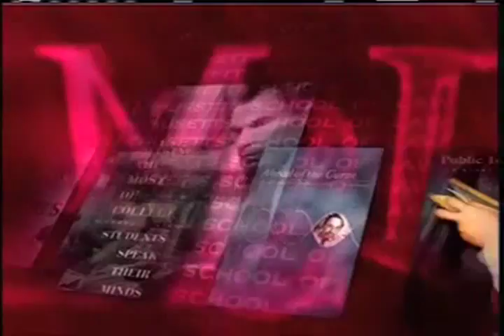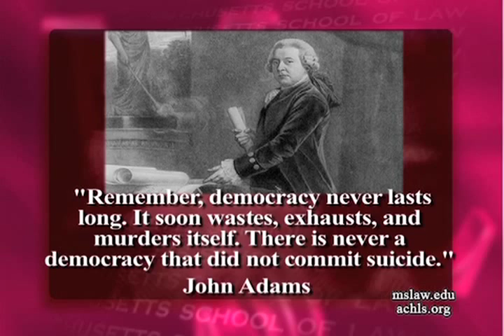Did the Founding Fathers Envision America as a Democracy?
In this excerpt from the Massachusetts School of Law's program Books Of Our Time; Dean Lawrence R. Velvel talks with Pulitzer Prize winning author Joseph Ellis about the founding fathers as "The gold standard for the currently debased political currency of our time" Professor Ellis' latest book is entitled, First Family - The Marital and Political Partnership of John and Abigail Adams.